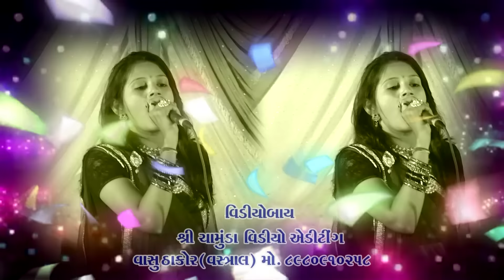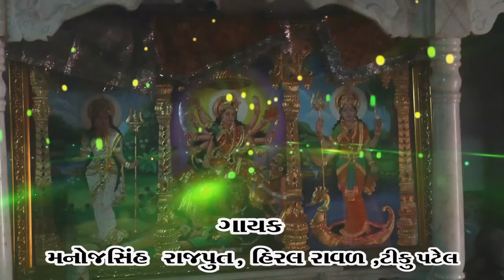Hiral Raval | Manoj Sinh Rajput | HD Video Live Garba Pogram 2017 | Present Vasu Thakor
Hiral Rawal  Manoj Sinh Rajput Live Garba 2017 Present Vasu Thakor

Singer : Hiral Rawal Manoj Sinh Rajput

Album : Live Garba Mahotsav | Live Gujarati Hit Garba

SCV Films Present.